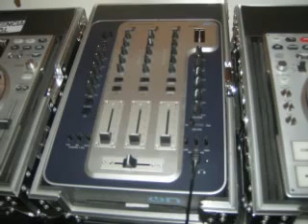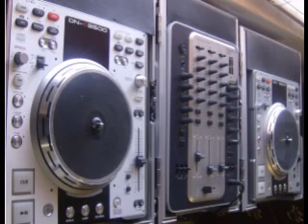Hi-NRG Mix 08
Nuevo mix de musica Hi-NRG - Italo Disco, realizado por DJ Arturo Muela en Los Angeles CA, USA.  video editado en Delicias, chih, Mexico por Edgar Araujo.